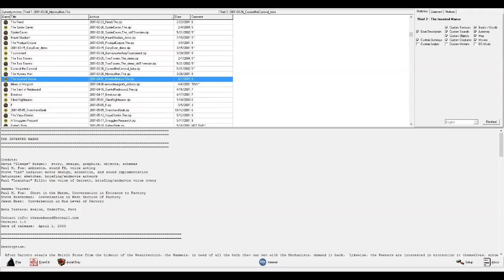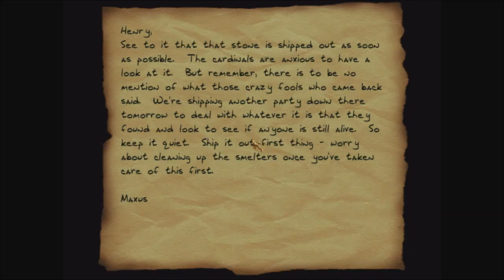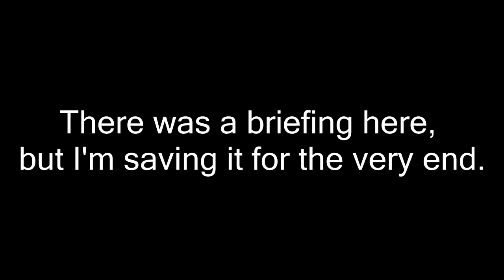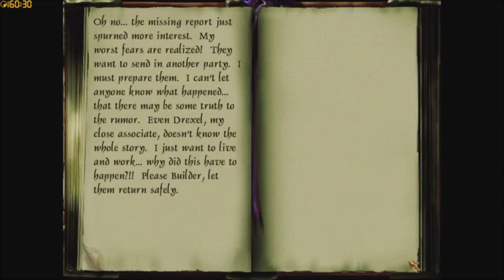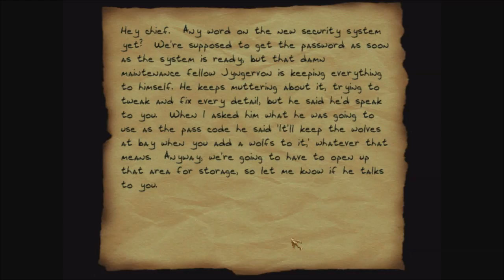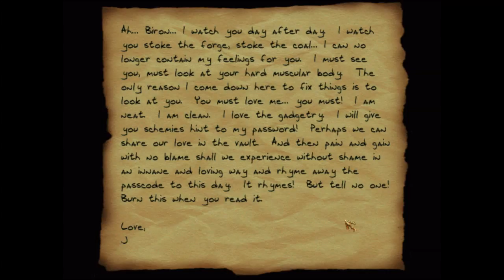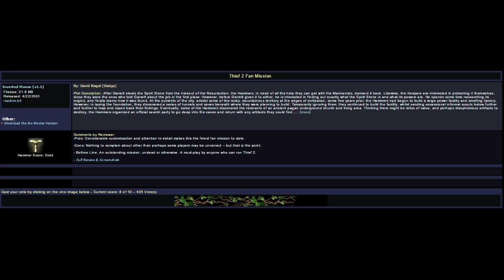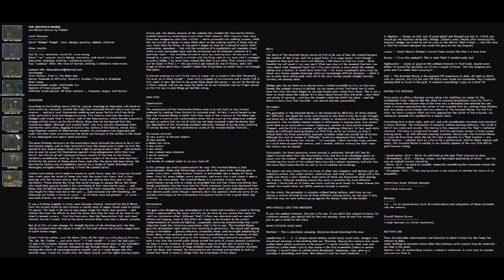Thief 2 FM: The Inverted Manse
THE INVERTED MANSE
Credits:
David "Sledge" Riegel:  story, design, graphics, objects, schemas
Paul M. Fox: ambients, sound FX, voice acting
Steve "Laz" Lazarus: movie design, animation, and sound implementation
Saturnine: sketches, briefing/endmovie artwork
Paul "Loanstar" Billo: the voice of Garrett, briefing/endmovie voice overs

Hammer Voices:
Paul M. Fox:  Ghost in the Manse, Conversation in Entrance to Factory
Steve Braverman:  Conversation in West Section of Factory
Jason Mier:  Conversation in Mid Level of Factory

Beta Testers: Avalon, UnderT0w, Fett

Version: 1.0
Date of release:  April 1, 2000
Description: *Edited for length

  After Garrett steals the Spirit Stone from the hideout of the Resurrection, the Hammers, in need of all the help they can get with the Mechanists, demand it back.  Likewise, the Keepers are interested in protecting it themselves, since they were the ones who told Garrett about the job in the first place.  However, before Garrett gives it to either, he is
interested in finding out exactly what the Spirit Stone is and what its powers are.  He spends some time researching its origins, and finally learns how it was found.  At the outskirts of the city, amidst some of the rocky, mountainous territory at the edges of civilization, some five years prior, the Hammers had begun to build a large power facility and smelting factory.  However, in laying the foundation, they discovered a series of tunnels and caves beneath where they were planning to build.  Temporarily ignoring them, they continued to build the facility, whilst sending occassional informal scouts below further and further to map and report back their findings.  Eventually, some of the Hammers discovered the remnants of an ancient pagan underground church and living area.  Thinking there might be relics of value, and perhaps blasphemous artifacts to destroy, the Hammers organized an official search party to go deep into the caves and return with any artifacts they could find.
* Play Information *  Removed for length
DIFFICULTY SETTINGS *Removed for length
*Note about Cult of the Resurrection* Removed for length
*Notes* Removed for length
Known Bugs: *Removed for length
* Copyright *

All original new sounds are copyrighted to Paul Fox, all hand artwork copyrighted to Saturnine, briefing and end movie copyrighted to Steve Flake and Paul Billo.  Distribution of this level is allowed as long as it is free and the package is kept intact. You may not include this level in any map pack without my expressed permission. No one may edit and re-distribute this mission without my written permission.

This level was not made and is not supported by Looking Glass Studios or Eidos
Interactive.
Special Thanks:  Avalon, GBM, fett, and the whole T2X crew for their patience and support while I made this level, all my partners in crime who helped make this level a reality, all my beta guys, everyone who ever wrote a tutorial for the circle, everyone hosting this mission, and everybody that played/liked/commented on Cult of the Resurrection and all its little quirks.

-Sledge